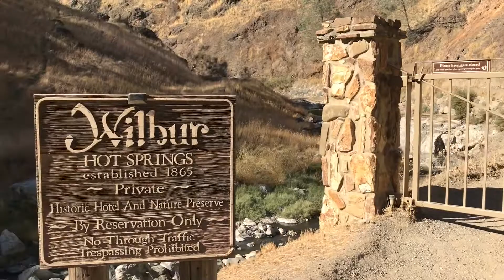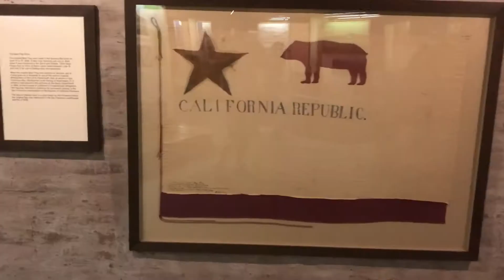Sonoma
Trip to Sonoma and other parts of N. California